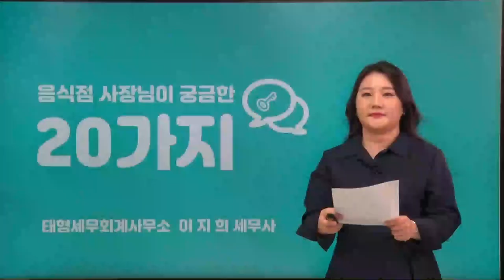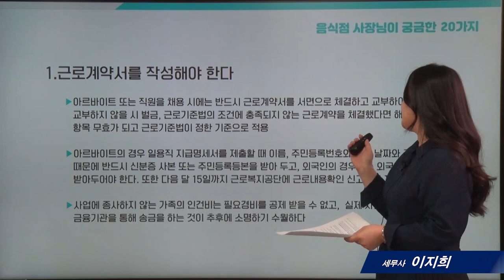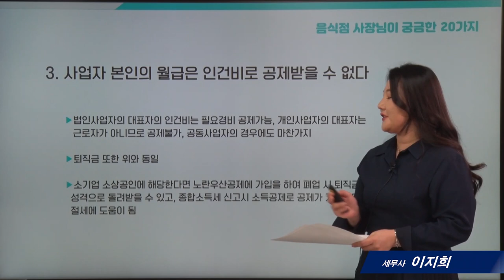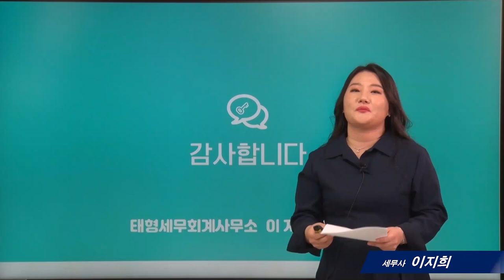[음식점세무]4_인건비 지출금액을 공제 받고 싶어요._ 이지희 세무사